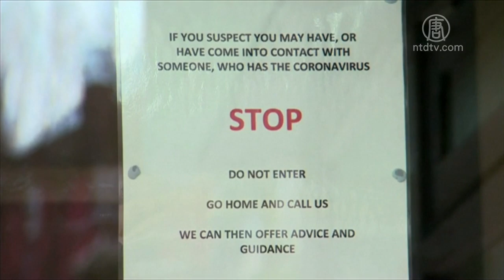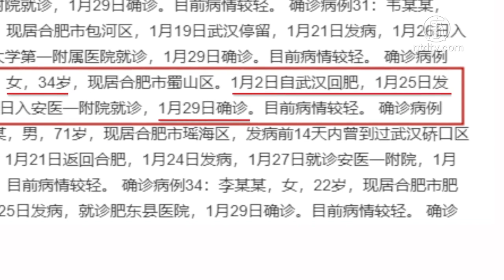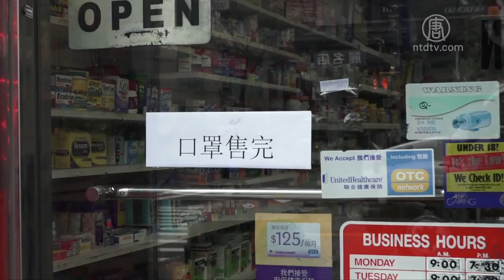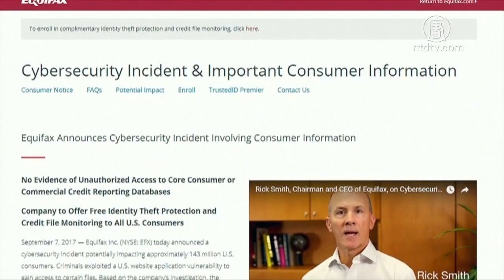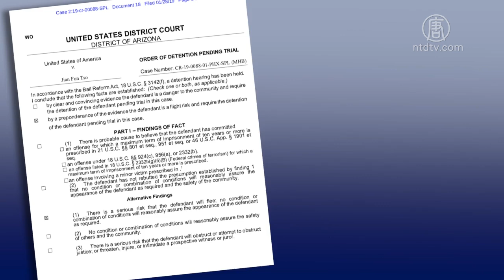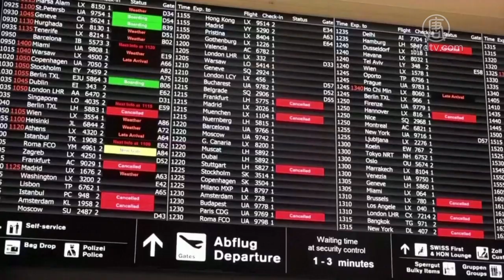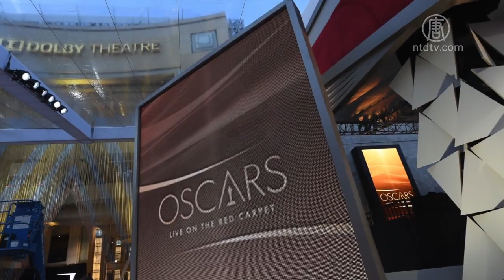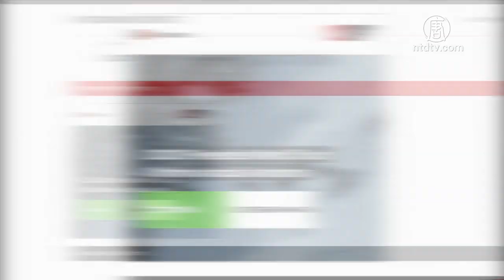英法通報無中國旅遊史中共肺炎病例 世衛：國際恐爆大規模疫情｜「潛伏期最長24天」 中共遭疑誤導各國防疫｜新唐人全球新聞